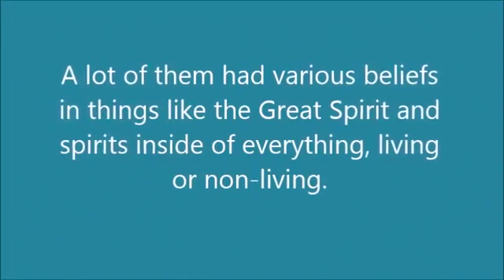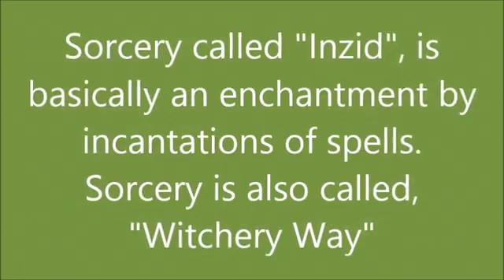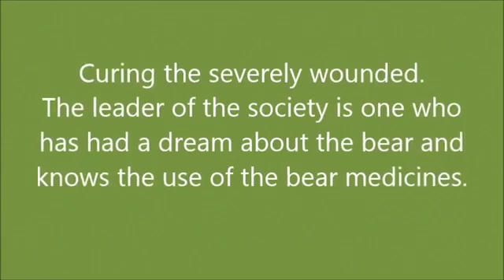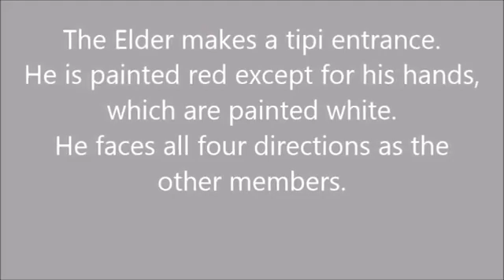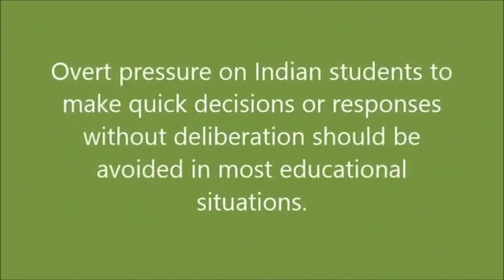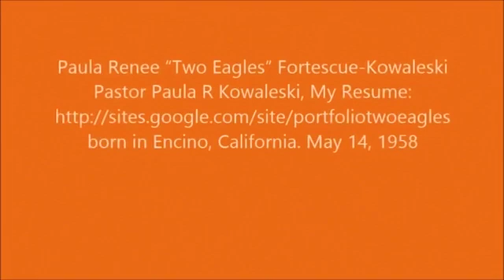NATIVE AMERICAN RELIGION